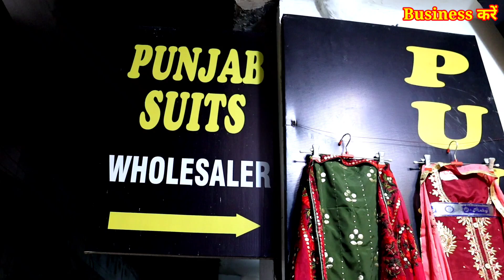डिजाइनर सूट बादशाह, Punjab Suit Ludhiana | धमाकेदार वीडियो | सिंगल डबल पीस से अपनी वरायटी बनाए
धमाकेदार वीडियो | सिंगल डबल पीस से अपनी वरायटी बनाए Punjab ka no.1 wholesaler

Punjab Suit Ludhiana
field Ganj kucha no5 Ludhiana Punjab

Shop Name -.
Shop address.
Mob. .

1st link chat./JYWvxkUq9lQ...
2nd link chat./IdBen2FTgeI...
3rd group chat./FaBbH82ylQi...

winter Suit,
ladies suits,
cotton suits,
ambala market,
ambala wholesale,
 ghumar mandi suits,
wholesale market,